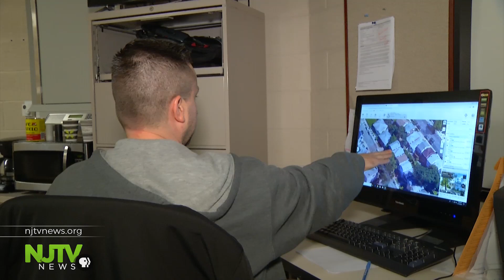Jersey City sting targets package-nabbing 'porch pirates'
One study estimates porch pirates hit 26 million Americans in 2016. That’s one in 12 people. This year, exasperated Jersey City officials reached out to Amazon, which ships more than 600 million packages a year, and asked for help.